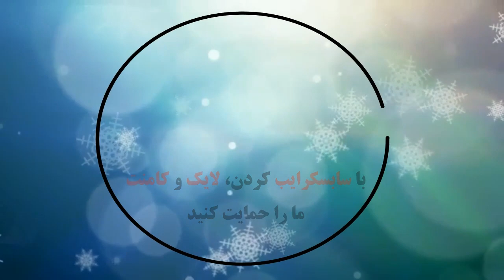وداع بزرگان فوتبال ایران و استقلال با سرژیک تیموریان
عکس‌های منتخب از مراسم تشیع وتدفین سرژیک تیموریان، هافبک سالهای نه چندان دور استقلال و تیم ماینتس آلمان...